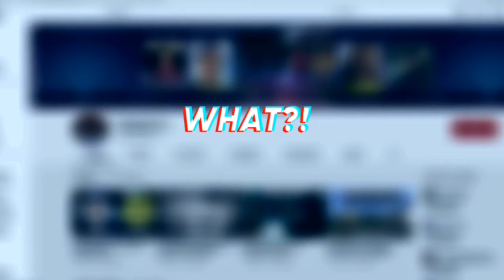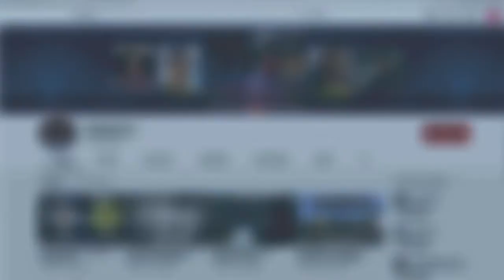this was pain